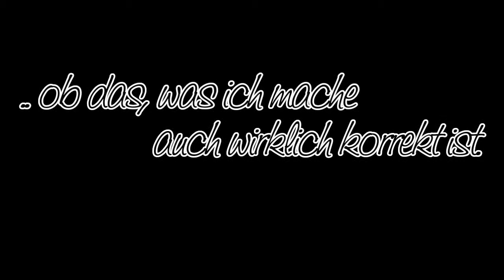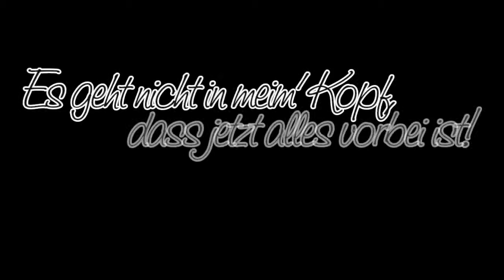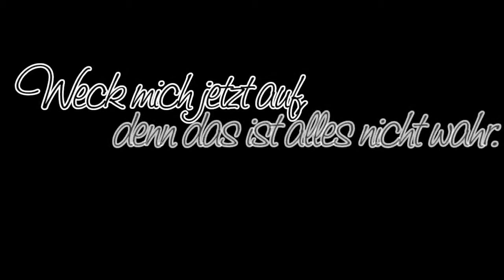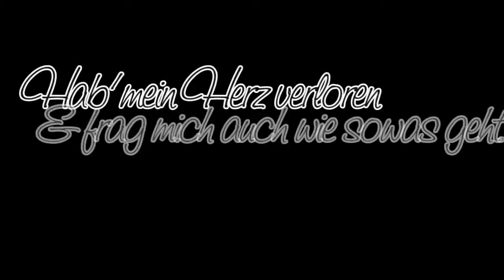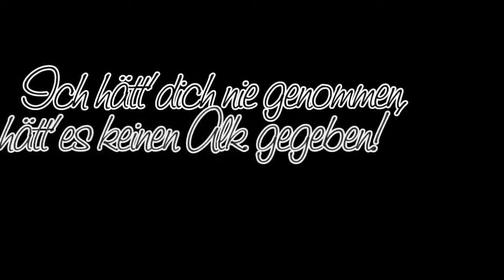Bald wachst du auf und du merkst ich bin weg